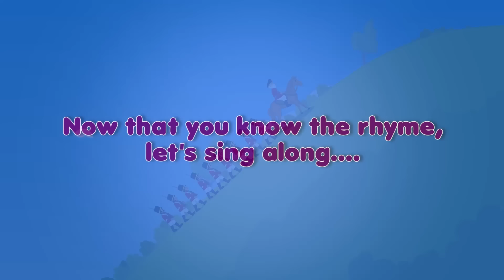The Grand Old Duke of York – Nursery Rhyme with Karaoke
This Grand Old Duke of York has a lot of energy! He can lead an army of ten thousand anywhere! Watch this Old man march up and down, up and down again.